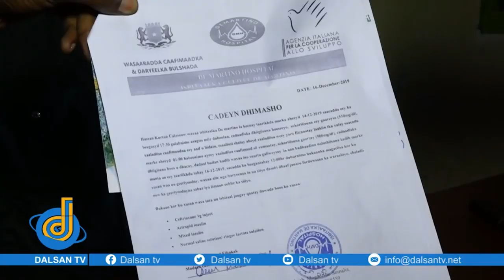DEG DEG SHABAAB OO GUDAHA KENYA 9 QOF KU DISHAY & FAANKII SHABAB SHAQALE DOWLAD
DEG DEG SHABAAB OO GUDAHA KENYA 9 QOF KU XASUUQAY & FAANKII SHABAB SHAQALE DOWLAD